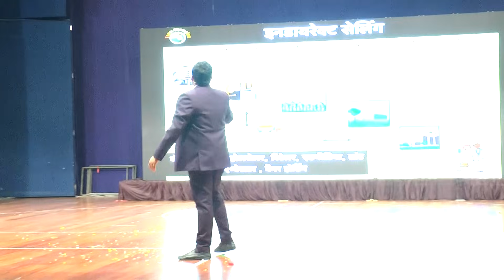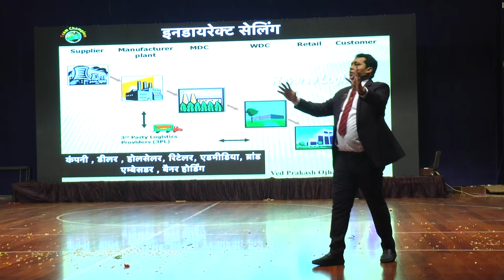Direct Selling ka Andolan || Ved Prakash Ojha || 2021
Suniye Direct Selling ka Mahatav aur Direct selling ka yug kaise aa chuka hai yeh video mein..